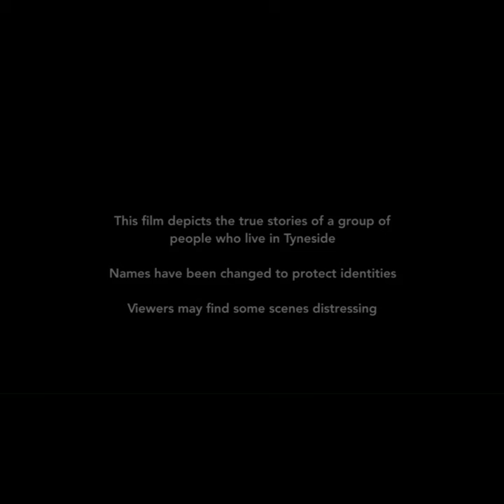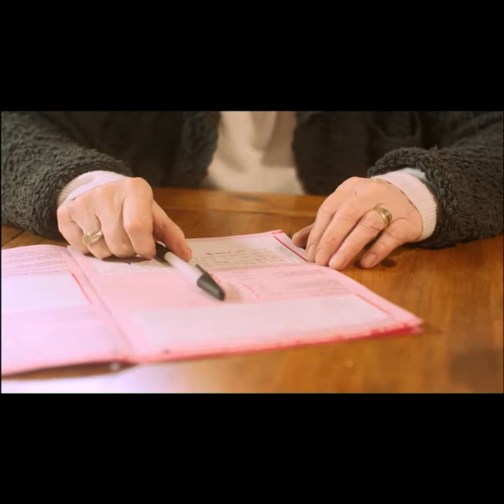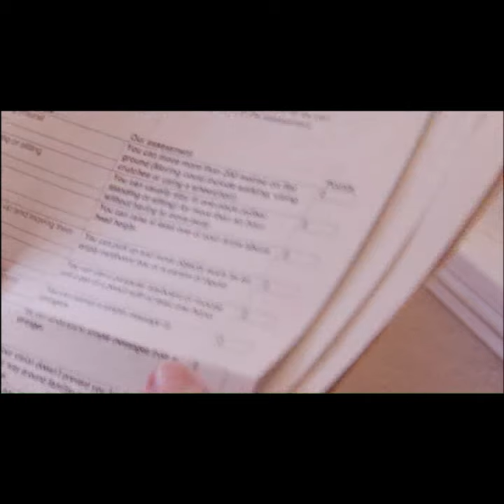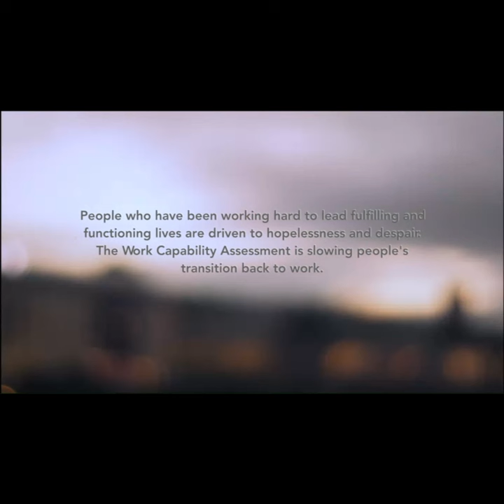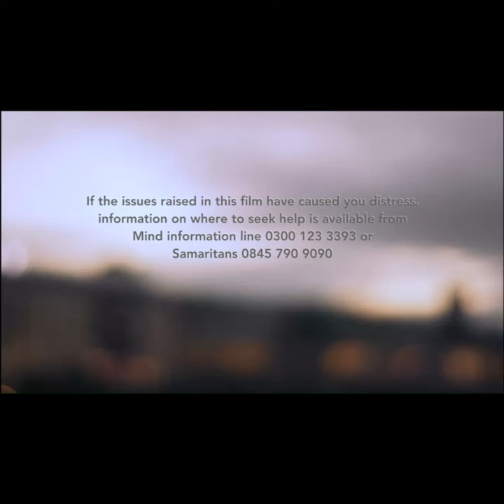But I'm Here For Mental Health 2023 (2014)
But I’m Here For Mental Health is a short film (10 mins) that tells the experiences of some people who have been through the Work Capability Assessment in Tyneside.  The Work Capability Assessment determines the eligibility for the out of work benefit Employment and Support Allowance.  This film shows the devastating impact this process has had on individuals with complex and fluctuating mental health conditions.

These are real stories (names have been changed to protect the identities and the roles are played by actors).  People feel powerless.  They feel they don’t have a voice.  This film aims to put this right by empowering people to tell their own authentic story.

Written in collaboration with Tyneside Mind service users, this film was produced by Meerkat Films in partnership  with Helix Arts and was assisted by a grant from the Millfield House Foundation.

The film was made in 2014 and was part of our Mind-FULL programme.